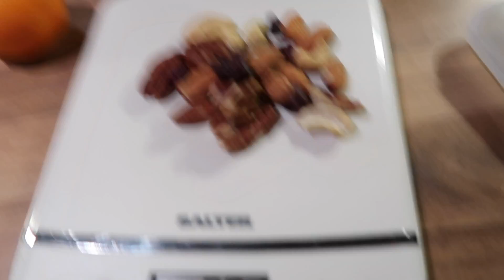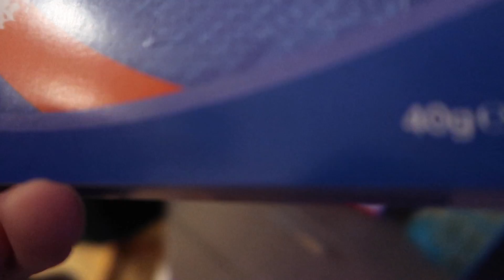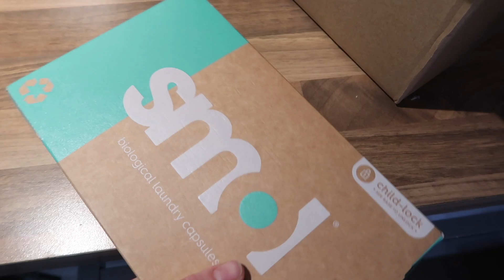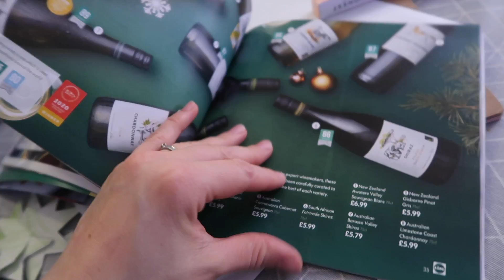Vlogmas '20 Pechowy poranek i pobieranie krwi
W tym filmie poruszam tyle tematów, że sami musicie zobaczyć to na własne oczy:)
Moje kapsułki do prania to Smol:
Silikonowe torebki Stasher Wielorazowa torba do przechowywania żywności przezroczysta duża

O mnie: Witam Was w moim świecie.
Na tym kanale znajdziecie mieszankę filmów z makijażami, pielęgnacją włosów, lifestyle, tematyką less waste oraz rodzinnymi vlogami. Kocham przygotowaywać dla Was odcinki z moimi roślinami, strojami dnia, a także ulubieńcami miesiąca i wiele, wiele więcej.